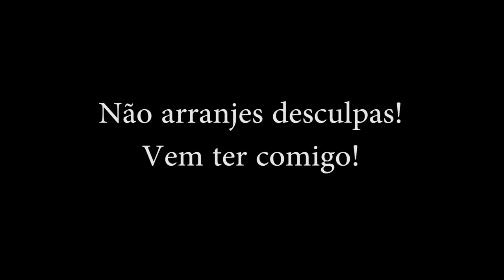Diogo Monteiro - Personal Trainer